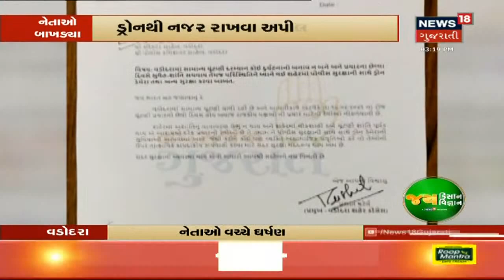Election Breaking | Ahmedabadમાં Congressના પ્રચારમાં જોવા મળી બેદરકારી | News18 Gujarati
Ahmedabadના Kubernagarમાં Congressના Road Show દરમિયાન Corona ના નિયમોની કરાઈ અનદેખી